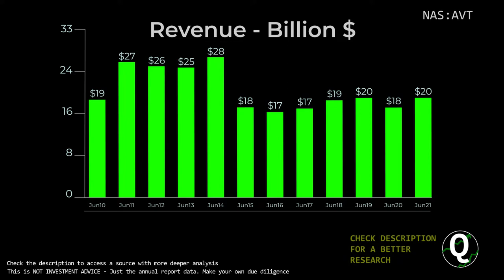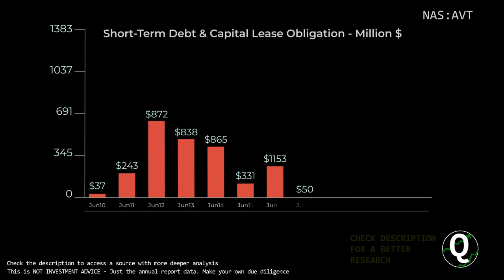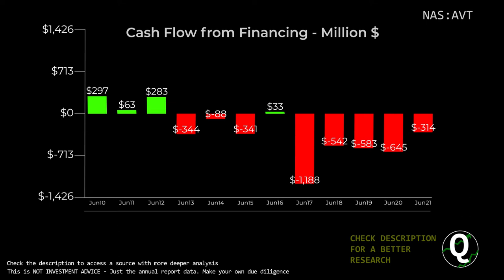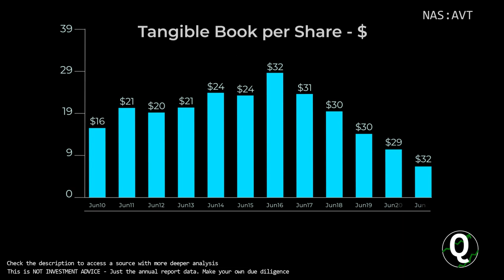$AVT Stock - Avnet Inc | Quick Financials | LAST 12 YEARS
TIMESTAMPS:
00:00 Revenue
00:10 Total Expenses
00:20 Net Income
00:30 Outstanding Shares (Diluted)
00:40 Net Margin %
00:50 Assets & Liabilities
01:00 Equity
01:10 Debt to Equity
01:20 Stock Price
01:30 Cash
01:40 Short-Term Debt
01:50 Long-Term Debt
02:00 Cash Flow from Operations
02:10 Cash Flow from Investing
02:20 Cash Flow from Financing
02:30 Capital Expenditure
02:40 Free Cashflow
02:50 Market Cap
03:00 Enterprise Value
03:10 Tangible Book value per share
03:20 Projected FCF